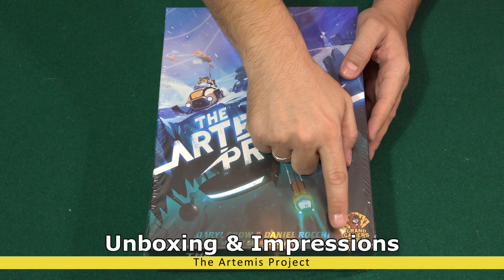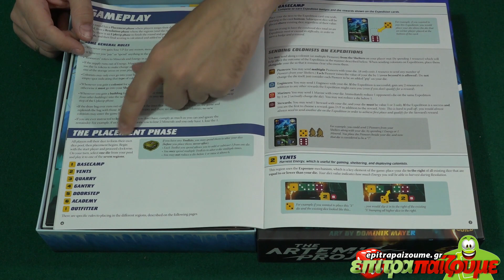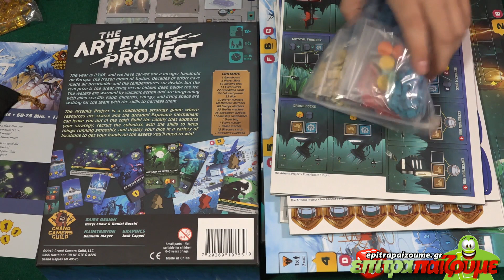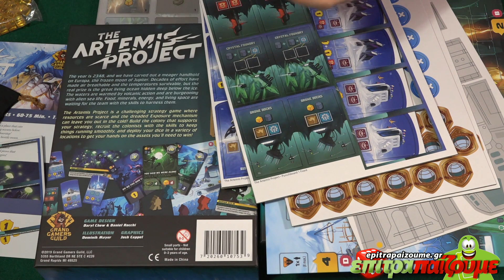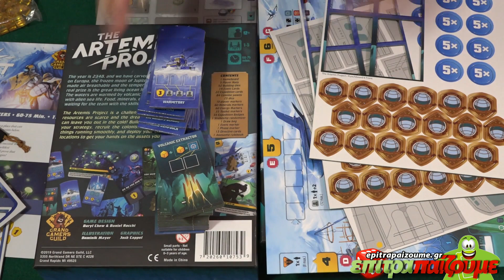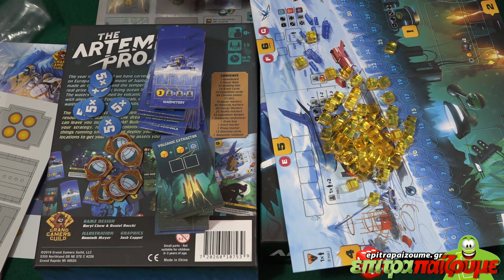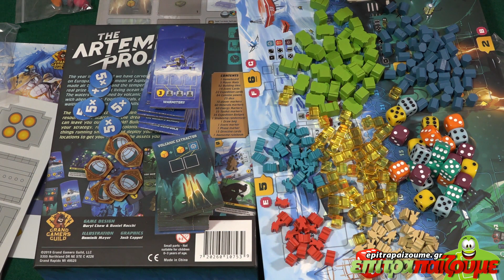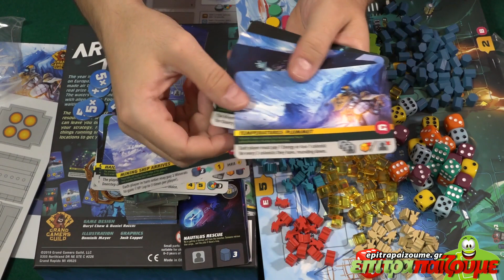The Artemis Project - Unboxing & Impressions by Epitrapaizoume.gr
επιτραπέζιο παιχνίδι The Artemis Project
★ |  Παίζουμε Ασταμάτητα...